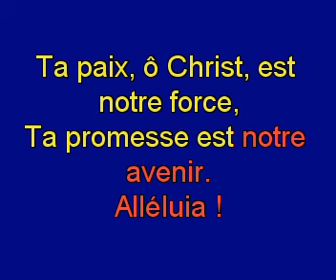Ta paix O Christ est notre force